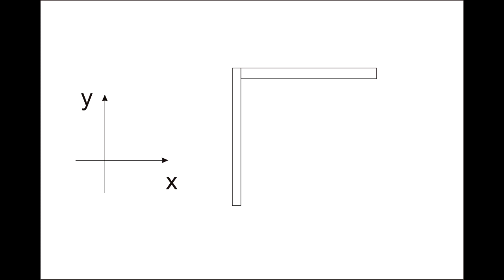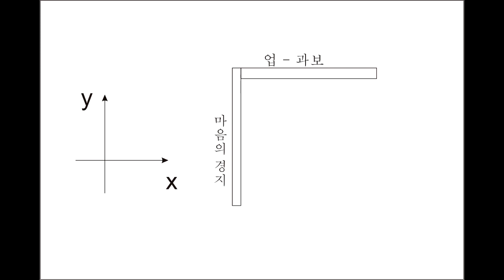아비담마 길라잡이 - 9 제1권 2강 마무리 하면서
2017 각묵스님 아비담마길라잡이 (2017 전정판 1쇄 강의 )